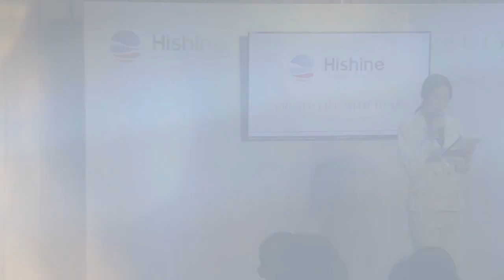ไฮไชน์ ผุดโครงการ Regal สุขุมวิท76 รุกโครงการแนวรถไฟฟ้า ตอบโจทย์ไลฟสไตล์คนเมือง ตั้งเป้าเติบโต 50%